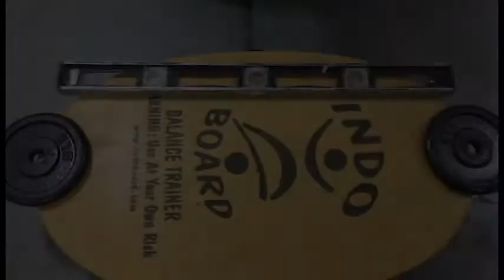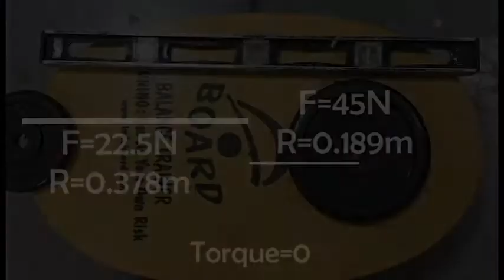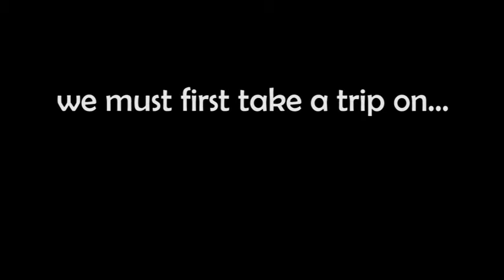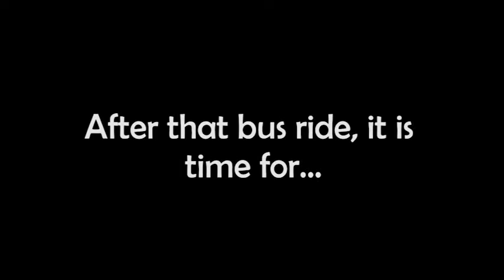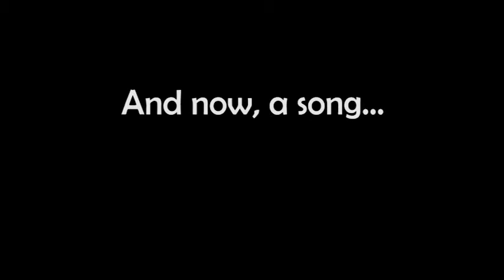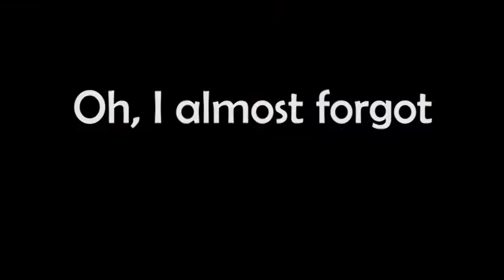Physics Balance (Remastered... sort of)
Balance to get a grade in class.